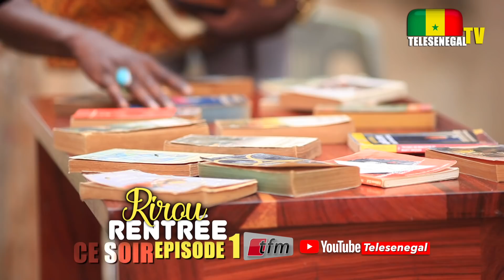Bande Annonce Rirou Rentrée Episode 1